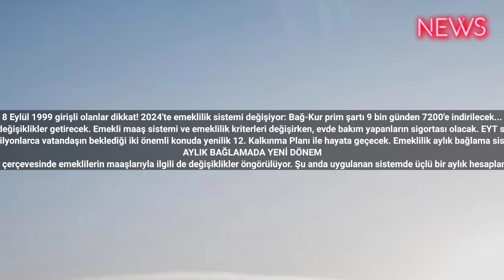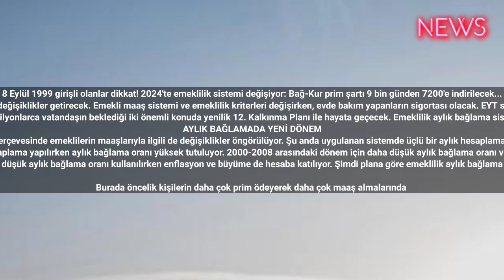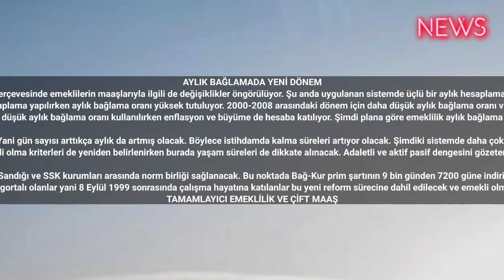8 Eylül 1999 girişli olanlar dikkat! 2024'te emeklilik sistemi değişiyor: Bağ-Kur prim şartı 9 bin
8 Eylül 1999 girişli olanlar dikkat! 2024'te emeklilik sistemi değişiyor: Bağ-Kur prim şartı 9 bin günden 7200'e indirilecek...
TBMM’ye sunulan 12. Kalkınma Planı çalışma hayatında önemli değişiklikler getirecek. Emekli maaş sistemi ve emeklilik kriterleri değişirken, evde bakım yapanların sigortası olacak. EYT sonrası sigortalı olanlar için yeni bir emeklilik dönemi başlayacak.
Son yıllarda çalışma hayatında ve emeklilik sisteminde yapılan reformlara yenileri de eklenecek. Milyonlarca vatandaşın beklediği iki önemli konuda yenilik 12. Kalkınma Planı ile hayata geçecek. Emeklilik aylık bağlama sistemi değişecek. Emeklilik için yeni bir reform yapılarak emekli olma kriterleri yeniden belirlenecek.
AYLIK BAĞLAMADA YENİ DÖNEM
12. Kalkınma Planı çerçevesinde emeklilerin maaşlarıyla ilgili de değişiklikler öngörülüyor. Şu anda uygulanan sistemde üçlü bir aylık hesaplama yöntemi kullanılıyor.
2000 öncesi dönem için ayrı hesaplama yapılırken aylık bağlama oranı yüksek tutuluyor. 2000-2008 arasındaki dönem için daha düşük aylık bağlama oranı ve farklı katsayılar devreye giriyor.
2008 sonrası için ise yine daha düşük aylık bağlama oranı kullanılırken enflasyon ve büyüme de hesaba katılıyor. Şimdi plana göre emeklilik aylık bağlama sistemi yeniden düzenlenecek.

Burada öncelik kişilerin daha çok prim ödeyerek daha çok maaş almalarında olacak. Yani gün sayısı arttıkça aylık da artmış olacak. Böylece istihdamda kalma süreleri artıyor olacak. Şimdiki sistemde daha çok gün değil daha çok kazanç emekli aylıklarını artırıcı etki yapıyor.EYT DIŞI KALANLAR
Yapılacak bir başka reform ile birlikte emekli olma kriterleri de yeniden belirlenirken burada yaşam süreleri de dikkate alınacak. Adaletli ve aktif pasif dengesini gözeten bir emeklilik sistemi ortaya çıkmış olacak.

Sosyal Güvenlik Kurumu çatısı altında toplanan Bağ- Kur, Emekli Sandığı ve SSK kurumları arasında norm birliği sağlanacak. Bu noktada Bağ-Kur prim şartının 9 bin günden 7200 güne indirilerek SSK ile eşitlenmesi ilk adım olarak gündeme gelmiş olacak.
Özellikle EYT sonrasında sigortalı olanlar yani 8 Eylül 1999 sonrasında çalışma hayatına katılanlar bu yeni reform sürecine dahil edilecek ve emekli olma sistemi değişmiş olacak.
TAMAMLAYICI EMEKLİLİK VE ÇİFT MAAŞ
Emeklilik sistemindeki bir diğer reform ise tamamlayıcı emeklilik ile gelecek. Orta Vadeli Programda yer alan Tamamlayıcı Emeklilik Sistemi (TSS) ile çalışanlar SGK dışında bir emekli maaşına daha kavuşacak.

Böylece çalışırken elde edilen refah düzeyinin emekli olunca düşmesi önlenecek. Çalışanların tamamlayıcı emeklilik sistemine girmesiyle üçlü bir destek de uygulanacak. haber haberturk ahaber bbctürkçe cnntürk haberler gündem #2023 #2024 #2025